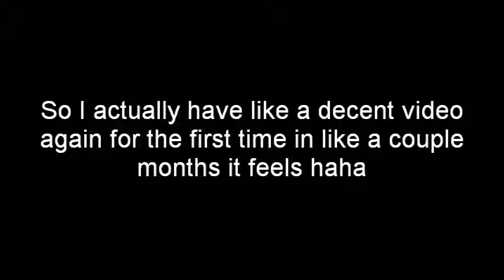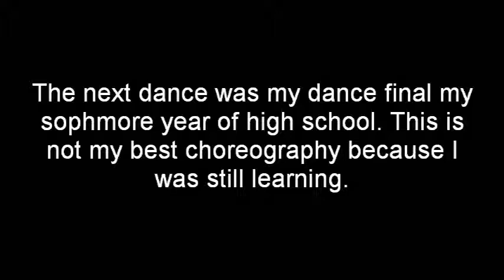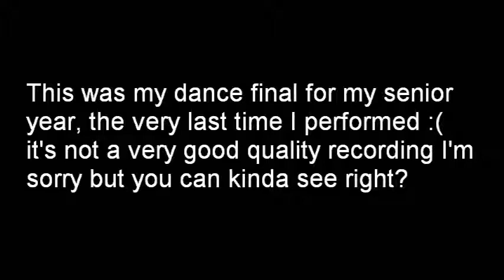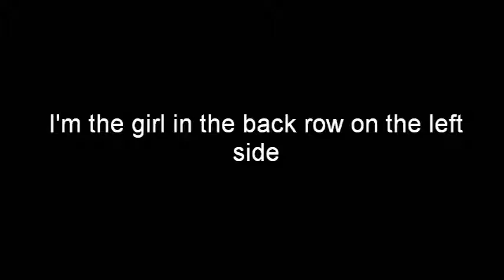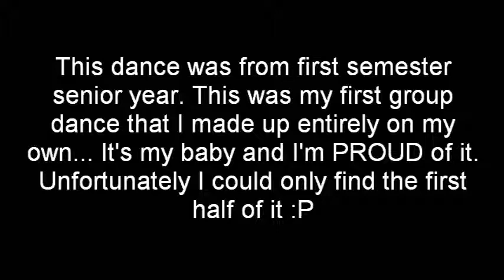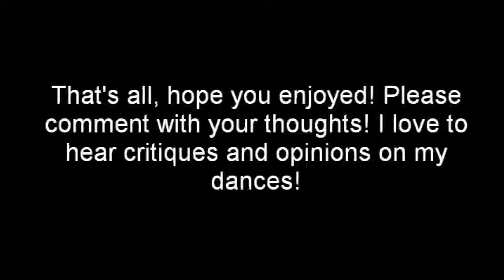56. Monday is late but has 5 Kristen dances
Okay so it litterally took me 7 hours to figure out how to get all my videos on the computer, convert them to the right format, put them in my editor, and save my video... so I'm sorry this is technically up on Friday. Also my turns in the Breath of Life video suck because I'm on uneven carpet with socks on so it was hard to turn, plus I haven't done turns in months.